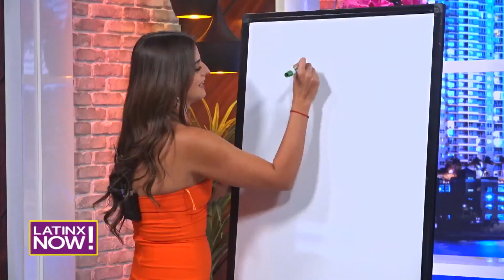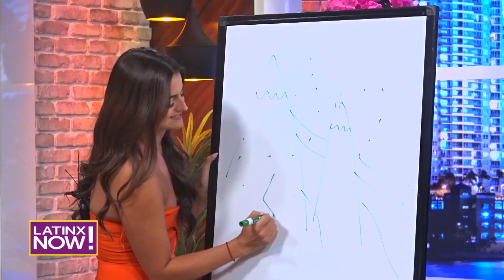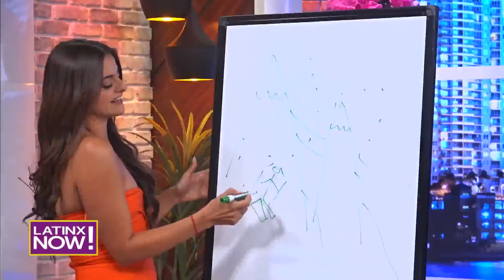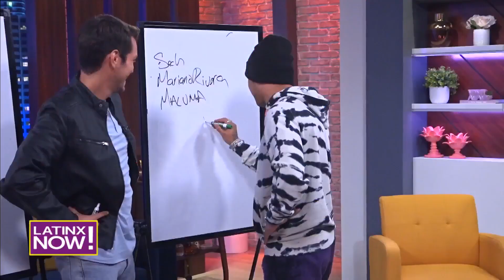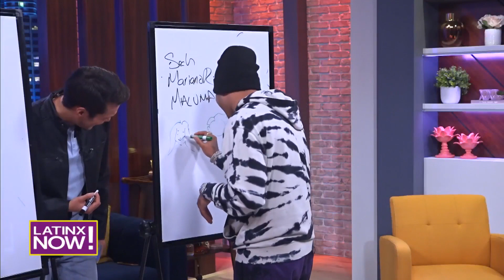Boza muestra su talento artístico y elige a la chica ‘Hecha Pa’ TI’ | Latinx Now! | Entretenimiento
Latinx Now! Boza, el cantante de ‘Ella’ y ‘Hecha Pa’ Mi’, se deja conocer un poquito mas al elegir sus vacaciones perfectas, su chica ideal, y mostrando su talento. No te lo pierdas en el Game Time! De Latinx Now!